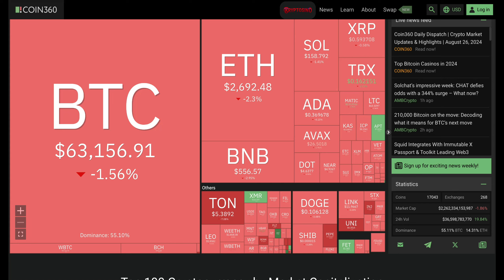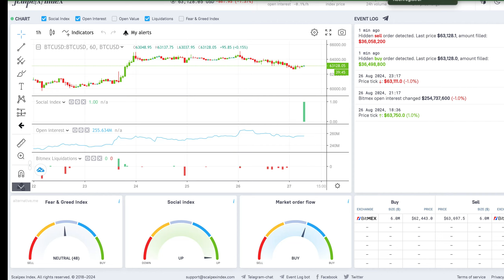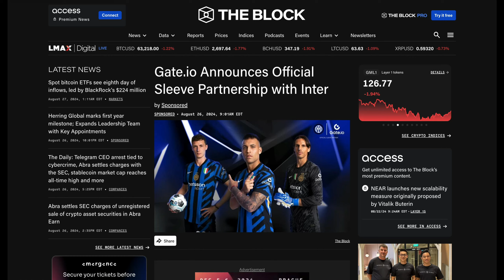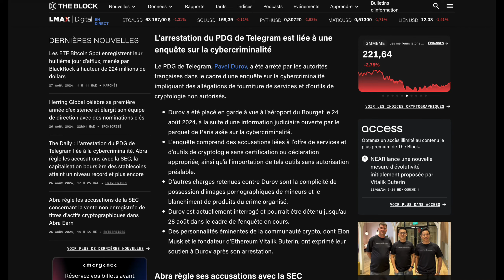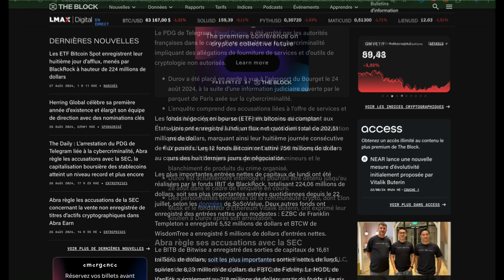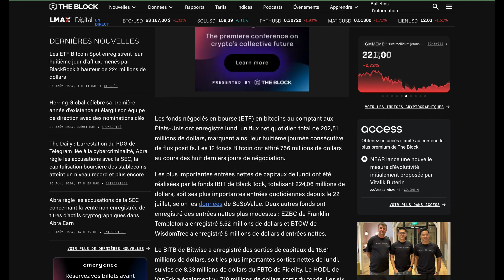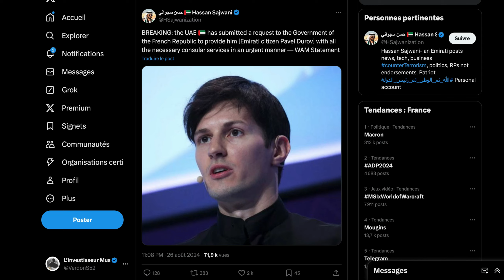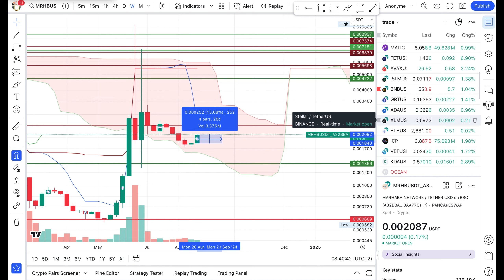Le Bitcoin et les Cryptomonnaies reculent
💡 Vous avez du mal à épargner et à investir de manière halal ? Nous avons la solution pour vous !
🔒 Protégez-vous et libérez-vous du système ! Apprenez à investir et à générer des revenus passifs en accord avec vos valeurs éthiques.

📬 Restez informé des meilleures stratégies d’investissement halal et des analyses du marché crypto !
🔗 Inscrivez-vous à notre Newsletter recevez gratuitement votre guide de L’Investisseur Musulman

👥 Rejoignez mon groupe privé Télégram pour en savoir toujours plus sur l’investissement éthique